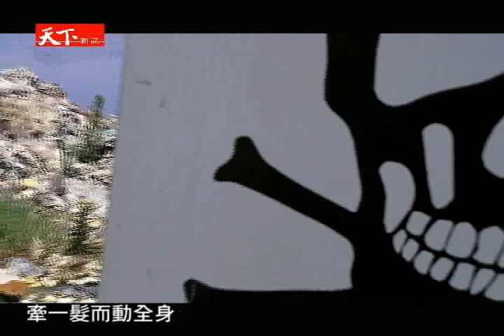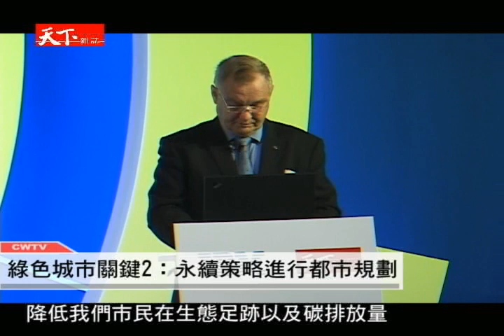共建智慧地球 智慧台灣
世界是平的，地球變得越來越小，人類生活更加緊密相連，任何的國家所產生的經濟問題、污染問題，牽一髮而動全身，世界各國都要為這些問題付出代價。不管是全球企業、政府還是全球公民，都必須攜手合作「建立智慧的地球」，再創經濟高峰。